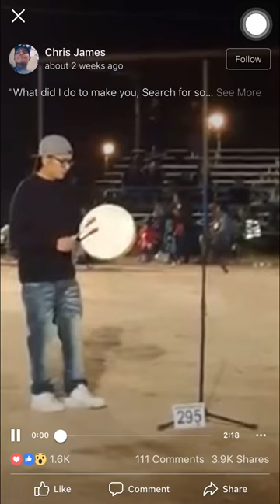Something new (round dance song)